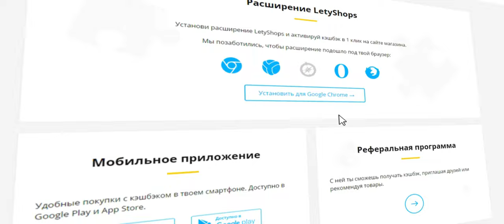Пульт управления Philips Hue Dimmer Switch. ЧЁ за УМНЫЙ ПУЛЬТ!)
Philips Hue Dimmer Switch – важная составляющая системы умного света в вашем доме. Модель представляет собой компактный беспроводной блок управления со встроенными кнопками.
ЧТО И КАК? Клавиши служат для активации и выключения ламп, а ещё для регулирования их яркости в соответствии с вашим настроением. Это очень удобно, поскольку теперь совсем необязательно устанавливать несколько бра и люстр для создания максимально уютной атмосферы.
КЛЮЧЕВОЙ КОМПОНЕНТ. Вносить более тонкие настройки в работу освещения в вашей квартире позволяет фирменное мобильное приложение. Оно доступно для смартфонов как на Android, так и на iOS.
УНИВЕРСАЛЬНОСТЬ. Устройство можно прикрепить к стене с помощью клейкой ленты или винтов и использовать как классический выключатель. Второй вариант эксплуатации – в качестве портативного пульта ДУ.
Все характеристики. Заводские данные. Гарантия - 2 года; Гарантия предоставляется - производителем; Страна - Китай; Серия - Philips Hue; Количество клавиш - 4 шт.; Тип дистанционного управления - Zigbee;
Голосовой помощник - Маруся; Материал корпуса - пластик; Форма - прямоугольная; Тип используемых батарей - 1 х CR 2450; Цвет - белый;
Вес - 70 г; Габаритные размеры (В*Ш*Г) - 9.2*3.5*1.1 см.

0:00 Введение. Чё, где и как.
1:00 Реклама
1:15 Распаковка и демонстрация
3:28 Включение, подключение и демонстрация
4:12 Заключение